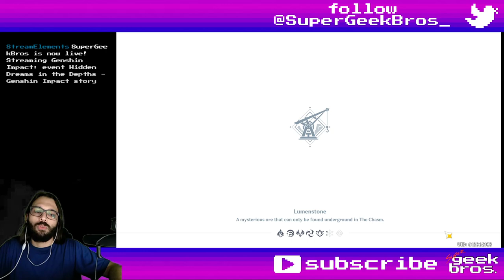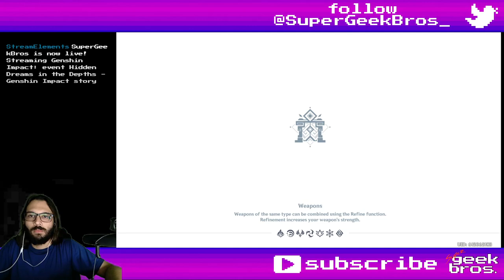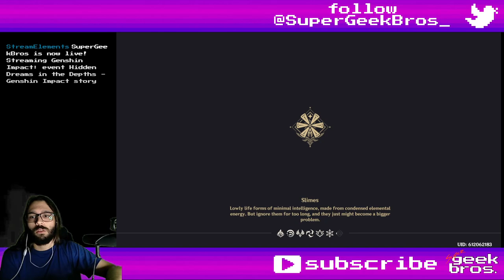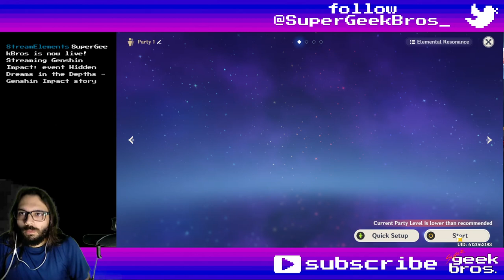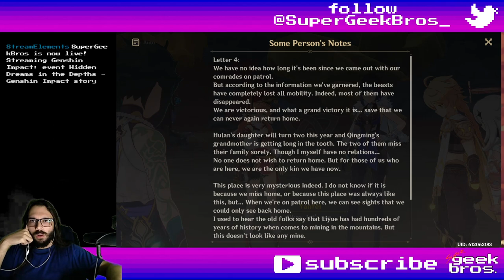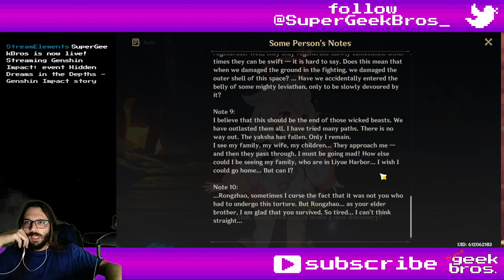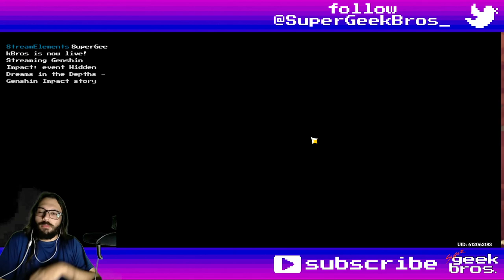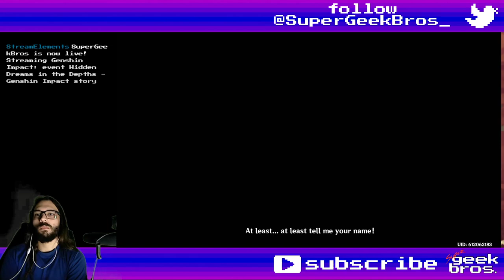Hidden Dreams in the Depths - part 2 | Genshin Impact story and event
Title: Hidden Dreams in the Depths - part 2 | Genshin Impact story and event